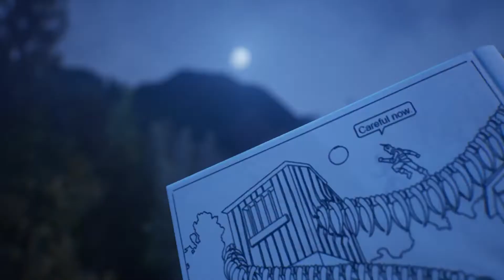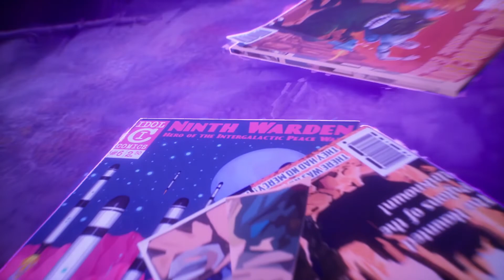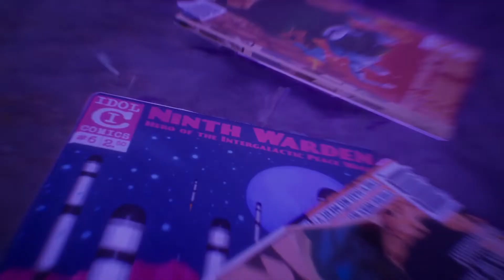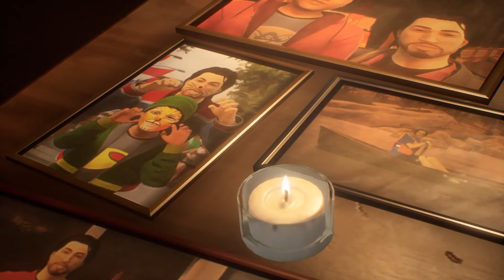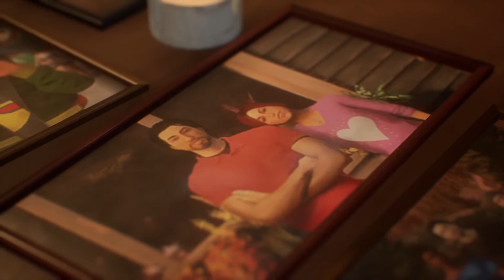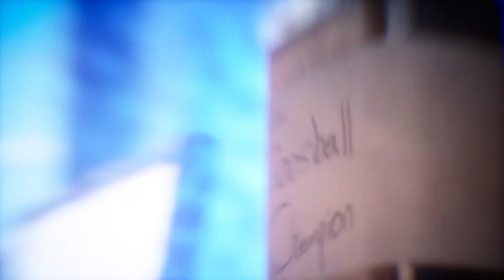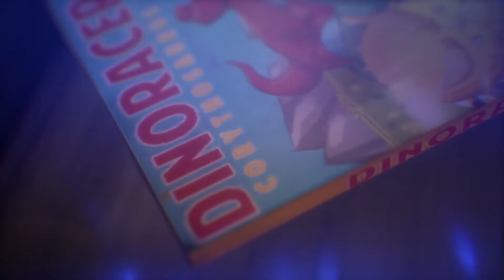Let's Play Life Is Strange True Colors #03